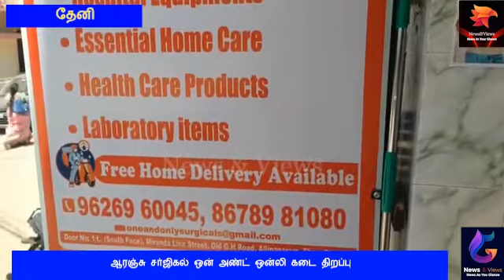ஆரஞ்சு சர்ஜிகல் ஒன் அண்ட் ஒன்லி கடை திறப்பு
தேனி பெரியகுளம் சாலையில் உள்ள பழைய ஜிஎச் சாலையில் ஆரஞ்சு சர்ஜிக்கல் தேனி மாவட்ட கிளை இன்று திறக்கப்பட்டது இந்த திறப்புவிழா நிகழ்ச்சியில் ஓய்வு பெற்ற ஆசிரியர் ராஜப்பன் நிறுவனர் பாபு கௌரிஸ் சென்னை ரோட்டரி சங்க பட்டய தலைவர் சிவகுமார் ஆகியோர் குத்துவிளக்கு ஏற்ற, ஆரோ செல்வம், ராஜசேகரன் முத்துராஜ் மற்றும் குடும்பத்தினர் முன்னிலையில் திறப்பு விழா நிகழ்ச்சி நடைபெற்றது